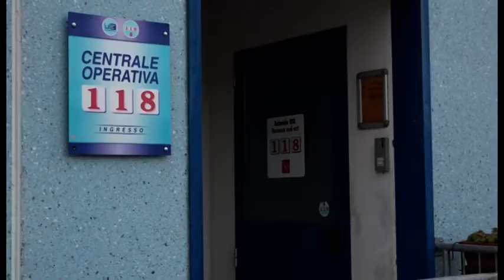Coronavirus, studenti bloccati a Sansepolcro. Partivano per Cannes